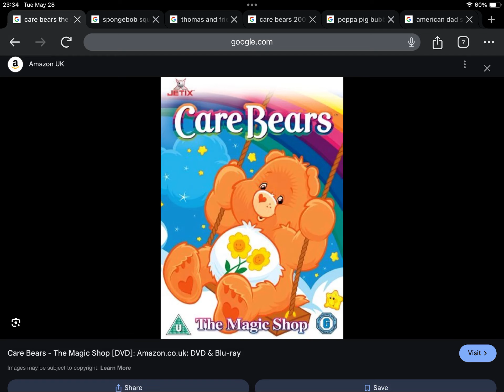Happy Late 17th Anniversary to Care Bears The Magic Shop (2007)!